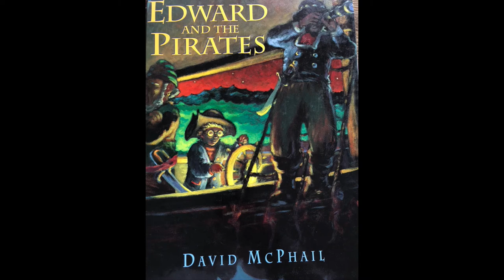Edward and the Pirates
A book about pirates, adventure and the joy of reading.